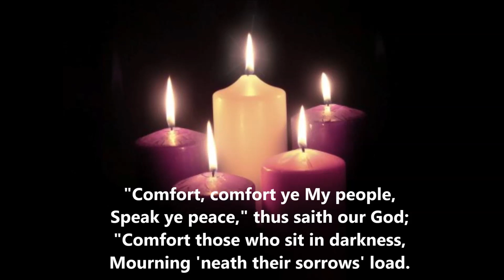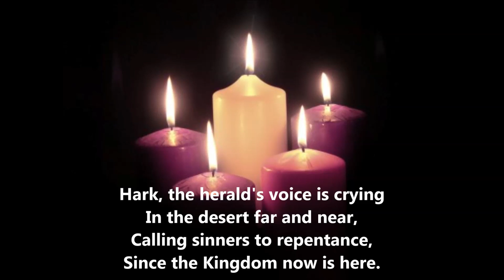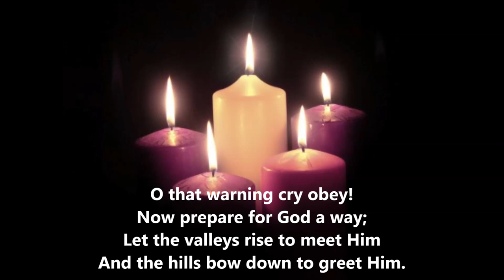"Comfort, Comfort Ye My People" Lutheran Service Book LSB #347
Comfort, Comfort Ye My People

Text: Johann Olearius; tr. Catherine Winkworth
Tune (FREU DICH SEHR): Trente quatre Pseaumes de David, Geneva, 1551, ed. Louis Bourgeois; setting: The Lutheran Hymnal